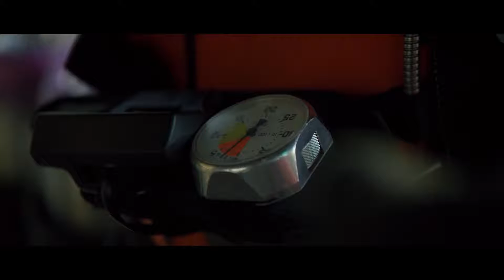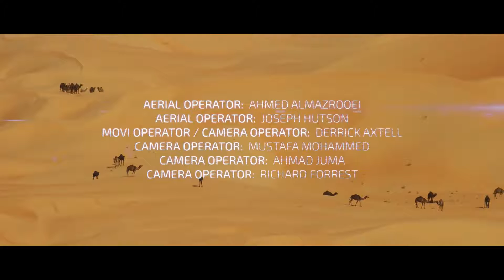Jetman -Flying Over Dubai's ''Burj Khalifa'' & Desert Dunes- Jetwing '15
''I am not playing with Death... I am playing with Life.'' The Jetmen: YvesRossy & VinceReffet. The Jetwing: ''Rocket-Wing System.'' RWS. Comprising of a back equipped, delta shaped carbon-fiber wing, with a semi-rigid aero design. With a parachute pack, & flight-suit worn. The Jetwing's spec's are a span of 2.4m {7.9 ft} it's powered by four JetcatP400 jet engines, taken & modified from very large kerosene fueled, model aircraft's. These jet-engines pack a thrust & what their able to do, is what every human dreams of doing. Fly away! Above city's, along side airplane's, that's the Jetwing ~ MajorTestFlights: December '06 {Bex, Switzerland} Rossy became the first to successfully fly horizontally, for six minutes plus using the Jetwing strapped on his back. He was quoted as saying: "The idea is to have fun! & not to kill yourself. " Since '07 Rossy has conducted some of his flight tests from a private airfield: SkydiveEmpuriabrava, in Empuriabrava {Girona, Costa-Brava} Spain. Then in May '08 Rossy made a flight over the ''Alps Mountain Range'', reaching a top speed of 304km's/h {164kn ~ 189mph} & an average speed of 200km/h {110kn ~ 120mph}. On 26th September '08, jumpin' from a PilatusPorter at an altitude of 2,500m {8,200 ft} over Calais in France. Rossy then crossed the ''English channel'' with his Jetwing! Wearin' only a helmet & a flight suit for protection, & reaching trial speeds of up to 190km's/h {120 mph} He made the solo 35km {22mi ~ 19n/mi} flight to England in just 13 minutes, where he then deployed his parachute & landed in Dover becoming the first person ever to cross the ''Channel'' in this manner. November '09 Rossy attempted to cross the ''Strait of Gibraltar'', hoping to be the first person to fly between two continents using a Jetpack. He leapt from a small plane about 1,950m {6,400ft} above Tangier in Morocco & headed in the direction of Atlanterra, Spain. The flight was expected to take about a quarter of an hour but, strong winds & cloud banks forced Rossy to ditch into the sea just 4.8km or 2.6nmi {3 miles} from the Spanish coast, where his support helicopter picked him up 10 minutes later, all good & unhurt. Then coast guard retrieved the Jetwing, which is equipped with it's own parachute & flotation. 5th November '10 Rossy flew a new version of his jet-powered flight system & successfully performed 2 aerial loops before landing via parachute. He had launched from a hot air balloon piloted by BrianJones at 2,400m {7,900 feet}. 7th May '11 Rossy flew above the ''Grand Canyon'' in Arizona. U.S ''Federal Aviation Administration'' {FAA} had classified his flight system as an aircraft & when they finally granted him a license, the FAA waived the normal 25 to 40 hours of flight test time, Rossy acted quickly to complete his flight. SustainedFlight: 13th October '15 Rossy & Reffet wearing Jetwings, deployed from a helicopter flyin' at 5,500ft {1,700m} & flew in a choreographed demonstration with an EmiratesA380 cruisin' at an altitude of 4,000ft {1,200m} over Dubai. The flights were documented by the use of helmet cameras & the helicopter cam footage released on November 2015. The footage show the pair soaring & flying around the airliner, whilst in formation with it. {This video here is them flyin' over DesertDunes first, then flying over DubaiCity, soaring towards & up the BurjKhalifa tower! Flying in unison, above & around.} ATV program: CityInTheSky2, is about how airliner flights are run, shows Yves & Vince flyin' with Jetwings, to show some core principles of how airliners work & operate. They said that before being allowed to Jetwing in Britain, he had to get himself registered as an ''Airplane.'' All because parts of the body, rather than parts of his Jetwing acts as the control surfaces for movement. Next it shows them being lifted to a flying height, standing & holding onto the outside of a helicopter. Then let go & freefall until enough air speed has accumulated for his "Airfoils" to kick in. ~ StandingTakeoff '20: Rossy demonstrates for the first time ever, the ability of his Jetwing to perform a standing vertical lift takeoff, then transitioning rapidly to quick sustained horizontal flight. Both have tested & presented new variants of the Jetwing, at high profile events world-wide. Rossy & Vince, are the Jetmen.

VincentReffet: EpicFrenchman. {15th September '84 ~ 17th November '20} Jetman. Wildman. BaseJumper. WingsuitSkydiver & an all out Legend! "Forever flying, rest well Vince!🙏🏼💯☝🏼To be completely free, completely free..."

YvesRossy: {27th August 1959} Swiss military-trained pilot & aviation enthusiast. Served as a fighter pilot in the Swiss air-force, where he flew DassaultMirage3. NorthropF5Tiger2 & HawkerHunters. After service, he flew Boeing747's for Swiss-air & then Swiss-International. Rossy also invented a series of experimental Jetpacks before the Jetwing. That's how he got his name Jetman.